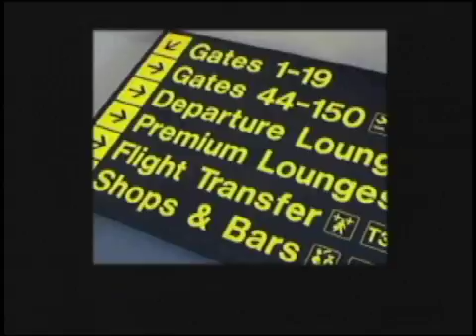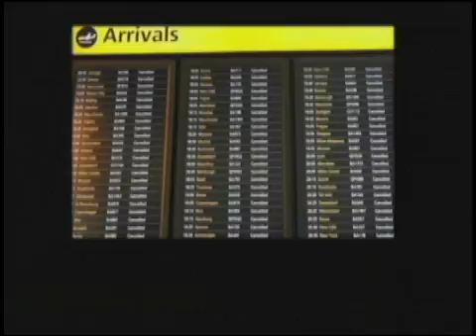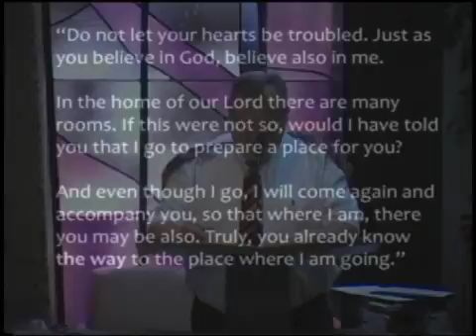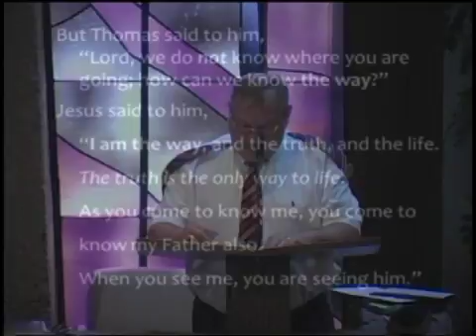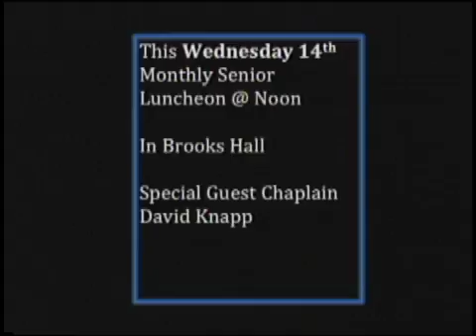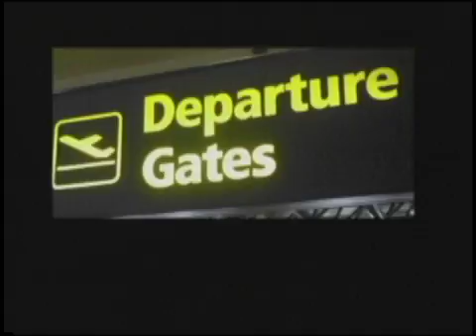Sep 11, 2016 "On the Road Again"